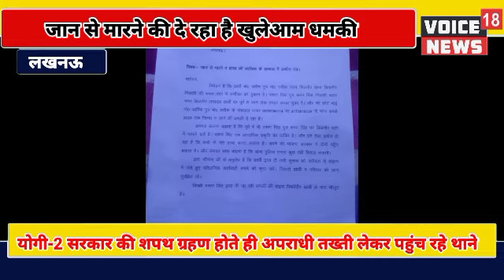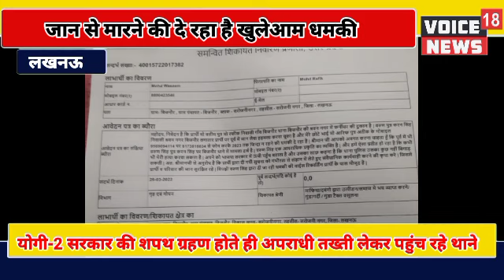योगी-2 सरकार की शपथ ग्रहण होते ही अपराधी तख्ती लेकर पहुंच रहे थाने